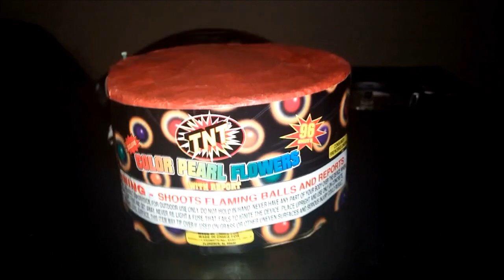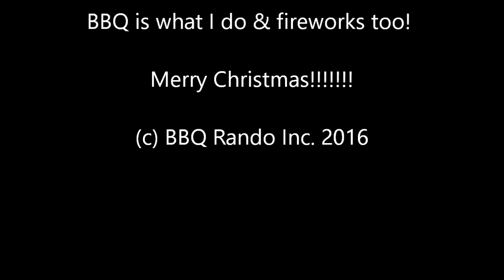Color Pearl 96 Shot - TNT Fireworks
OMG it is Christmas evening on the BBQ Rando ranch and nothing is better then a 96 shot Color Pearl cake from TNT Fireworks! Get ready...off to the launch pad!

Live like you are on Vacation!